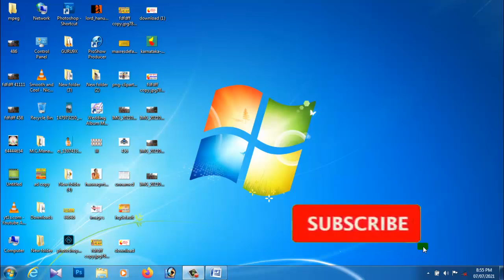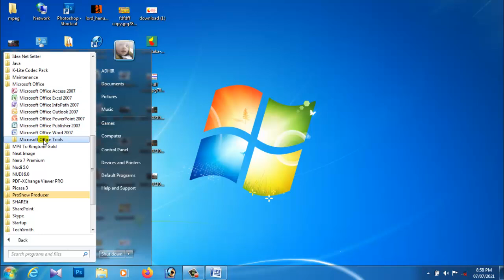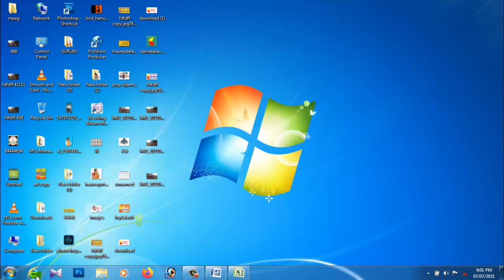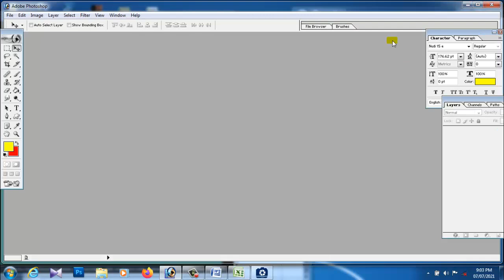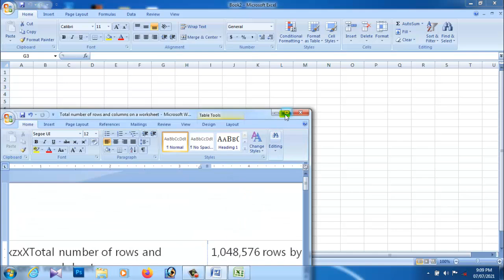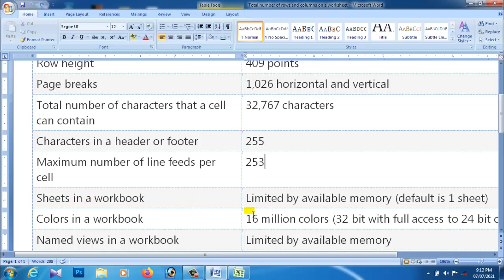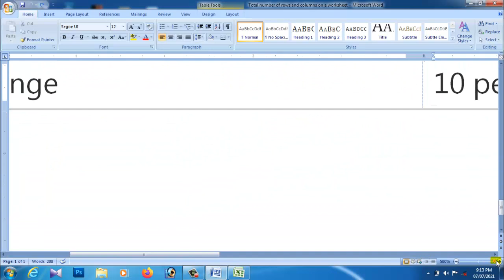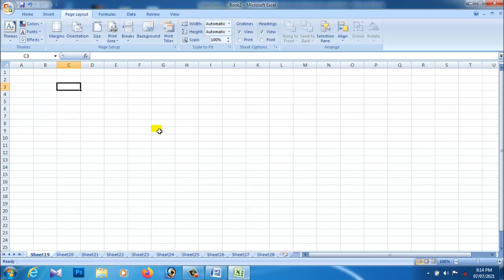The Beginner's Guide to Excel - Excel Basics Tutorial Kannada Part- 01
Office Work in Excel in Kannada || MS Excel User Should Know - Complete Excel Tutorial Kannada
Total number of rows and columns on a worksheet 1,048,576 rows by 16,384 columns
Column width 255 characters
Row height 409 points
Page breaks 1,026 horizontal and vertical
Total number of characters that a cell can contain 32,767 characters
Characters in a header or footer 255
Maximum number of line feeds per cell 253
Sheets in a workbook Limited by available memory (default is 1 sheet)
Colors in a workbook 16 million colors (32 bit with full access to 24 bit color spectrum)
Named views in a workbook Limited by available memory
Unique cell formats/cell styles 64,000
Fill styles 256
Line weight and styles 256
Unique font types 1,024 global fonts available for use; 512 per workbook
Number formats in a workbook Between 200 and 250, depending on the language version of Excel that you have installed
Names in a workbook Limited by available memory
Windows in a workbook Limited by available memory
Hyperlinks in a worksheet 66,530 hyperlinks
Panes in a window 4
Linked sheets Limited by available memory
Scenarios Limited by available memory; a summary report shows only the first 251 scenarios
Changing cells in a scenario 32
Adjustable cells in Solver 200
Custom functions Limited by available memory
Zoom range 10 percent to 400 percent

) MS Excel 2007 Formula of Sum, Percentage, If Function, Merge & Center Most Powerful Tutorial Kannada

Here you will learn Adobe Photoshop Complete Course in Kannada / Hindi.